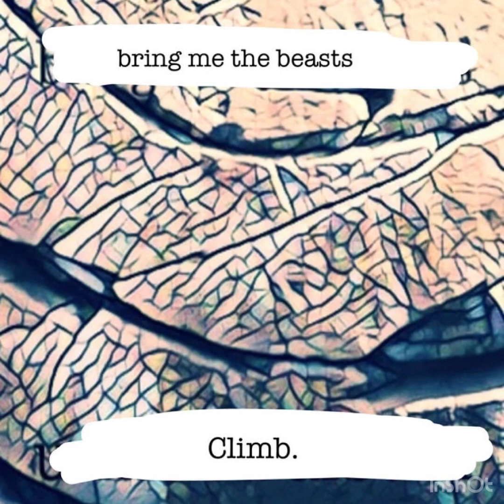Bring Me The Beasts - Certain Chemicals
bringmethebeasts.Bandcamp.com

Certain Chemicals

The way the mixture
Lights up your mind
And spreads throughout
The entirety of what you are
Creates a situational language
A context through which you decide
When and how you arrive

Certain chemicals can show you things.

The prayer shouted
From the back pew
Penetrates something in you
And when you taste the blood
Emitting from your bitten lip
Makes you new

Strip from me
All I don’t need

Breathe
Into me the life
Bring me closer
To thee.